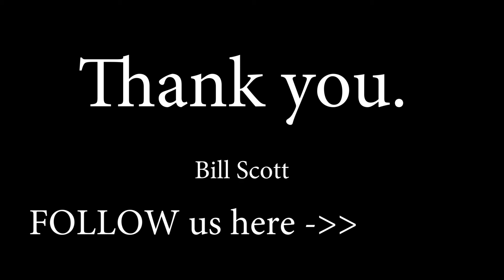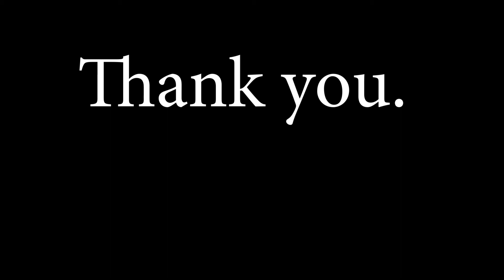Two New Bikes for Kids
We just picked up two brand new specialty bikes for kids that can't ride a standard bike due to their disabilities.

We're looking for recipients, so now you too can give a child the joy of cycling by simply SHARING this video on your social media with the "Request a Bike" link below.

All of our videos support WHEEL HEROES, a non profit 501©3 charity organization which provides custom specialty bikes for disabled children who may otherwise never experience the joy of riding a bike. For more information about WHEEL HEROES, (formerly DeNito’s Ride for Kids) go

3. .COPY this “Amazon Smiles Foundation” link into your bookmarks or onto your desktop and when you shop Amazon, do your normal amazon shopping - no extra cost to you and Amazon will send WHEEL HEROES a small donation.

If you’d like to make a donation directly to Wheel Heroes,

Wheelheroescharity

100% of the proceeds from our videos go to Wheel Heroes.

Thanks in advance for supporting Wheel Heroes and we hope you enjoy watching our videos.

Equipment used:
GoPro Hero 5 Black
GoPro Karma Grip
Suptig Tripod Mount Adapter for Gopro Hero 5 Hero
Camera Tripod, K&F Concept Aluminum Tripod

Software used:
Adobe Lightroom cc 2015
Adobe Premeire Pro cc 2017